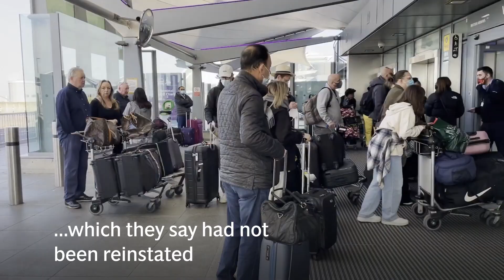British Airways check-in and ground staff at Heathrow vote to strike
Members of the GMB and Unite unions have backed possible strike action later this year in a ballot which closed earlier on Thursday.

GMB members voted by 91% in favour of industrial action while Unite said 94% of its members backed action.

The move threatens to bring more disruption to travellers who have suffered months of delays at airports and flight cancellations due to staff shortages.